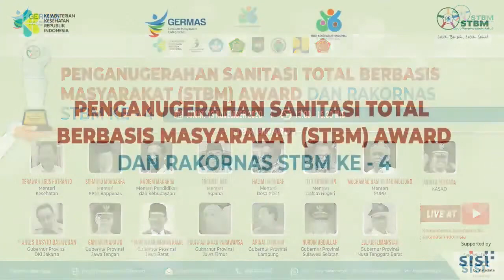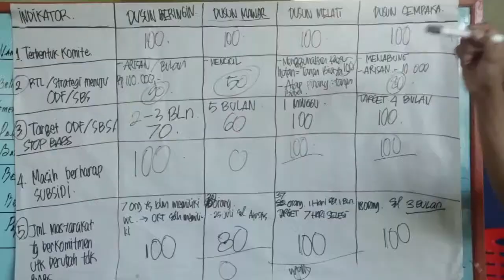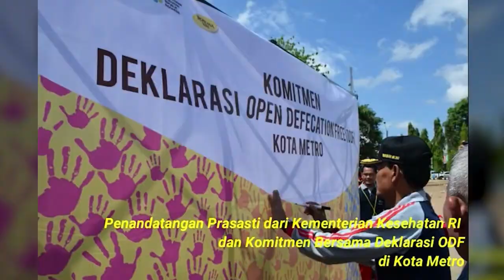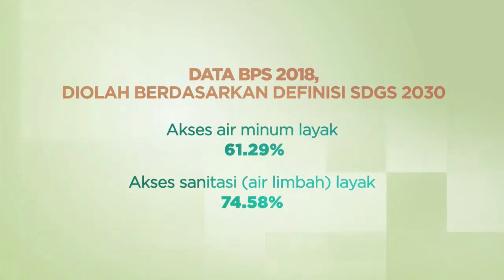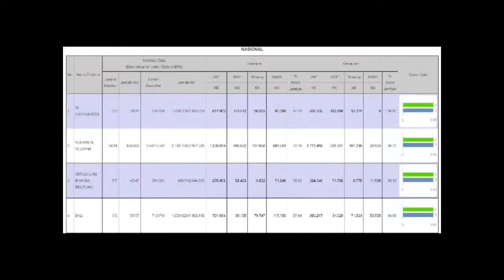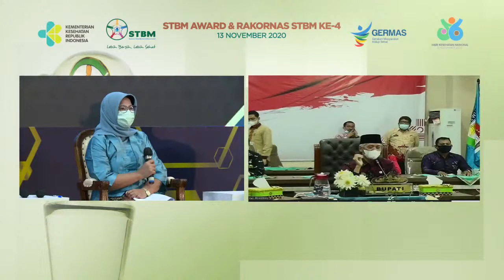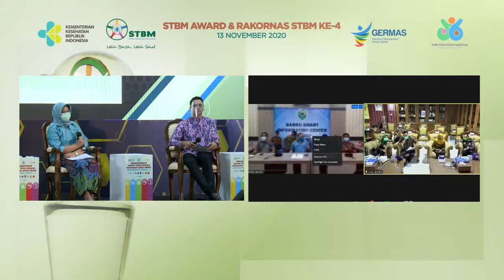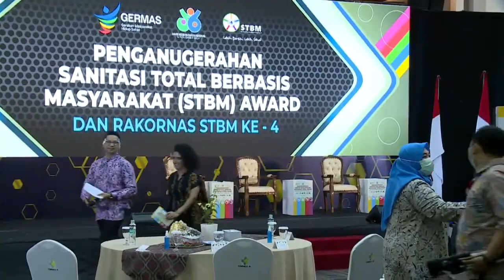[13-11-2020] Penganugerahan STBM Award Air Minum dan Sanitasi Aman Menuju SDGs 2030